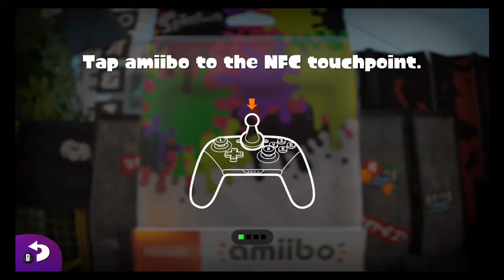Looking at new amiibo functions